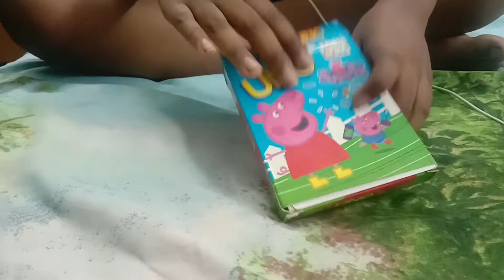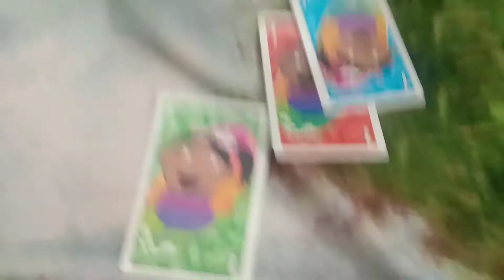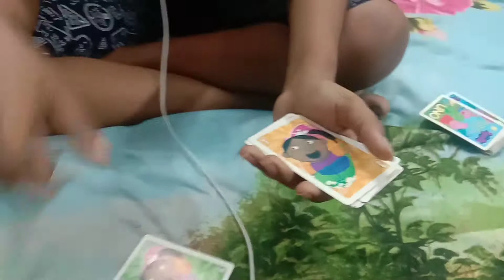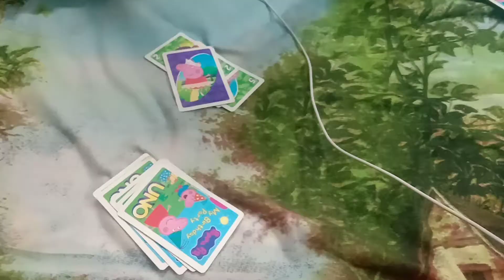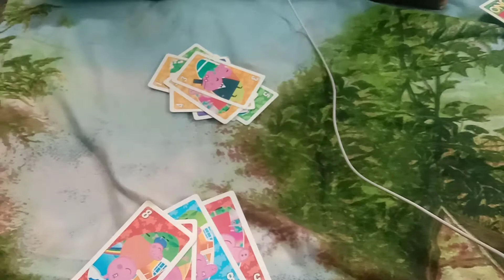Uno cards game full explanation in tamil intersting game in lockdown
# Uno cards game explain in tamil
price=70to100
membar if playing= 2to10 member
good game to play with family
my rating for game is 3/5